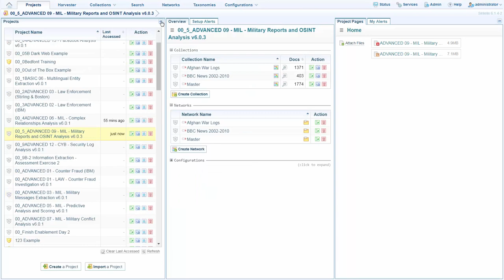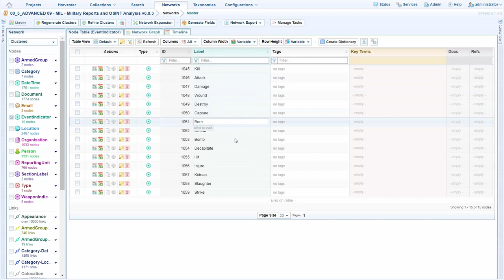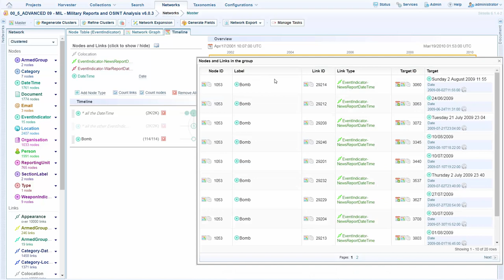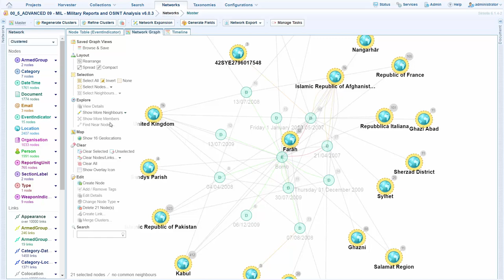OSINT & Multidimensional Analysis With Sintelix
See how Sintelix answers the key analysis questions of what, where and when.  In this example, Sintelix is used to analyse a range of data including OSINT (Open Source Intelligence) data, news articles and military reports, to extract key events.  Quickly see when and where key events occurred with visual analysis tools, all inside Sintelix.